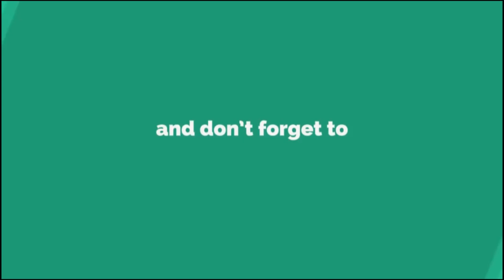న్యూ మోడల్ సారీస్ // Part 01 \\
న్యూ మోడల్ సారీస్
Chappudu TV